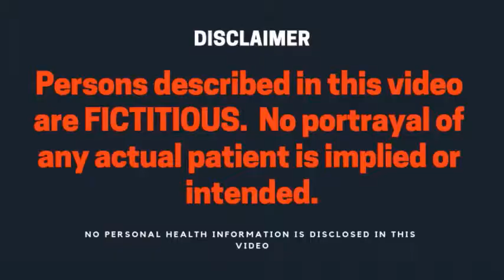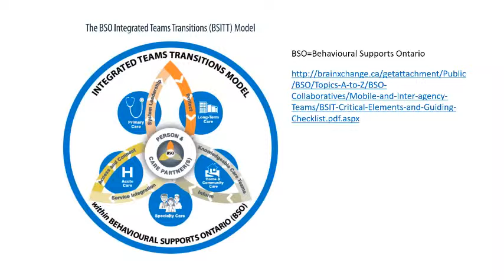The Long Term Care Transition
The Behavioural Supports Integrated Teams Collaborative is a group of professionals that has created a resource to help with the transition to Long Term Care for seniors with dementia and responsive behaviours.

The document includes a checklist to ensure that all the best practices are followed when a person transitions to LTC, such as ensuring that there is communication between the sending and receiving facility, developing an individulaized transition plan, identifying a lead, and involving the person and family in every step of the transition.